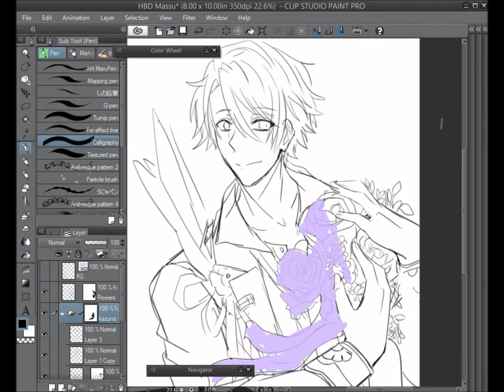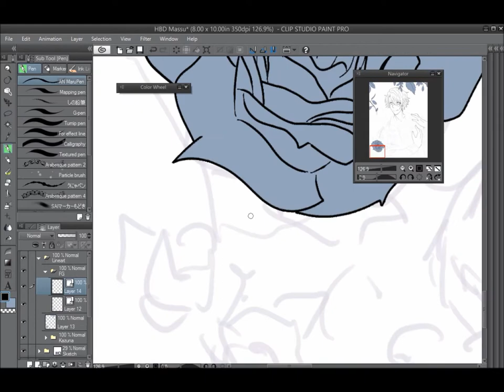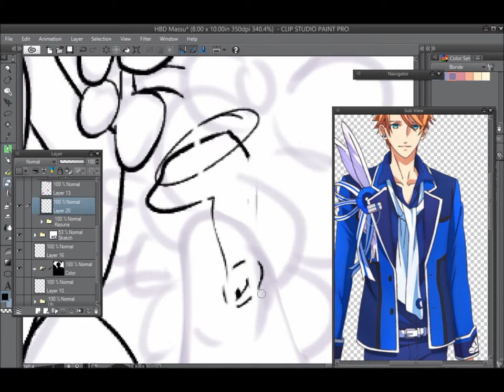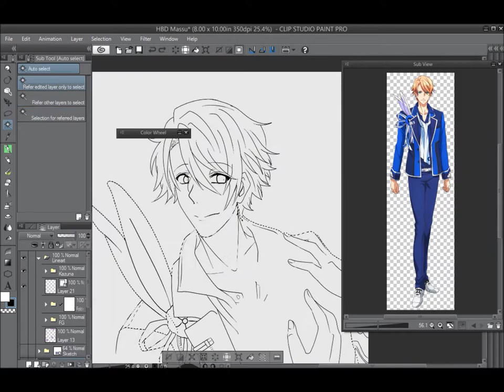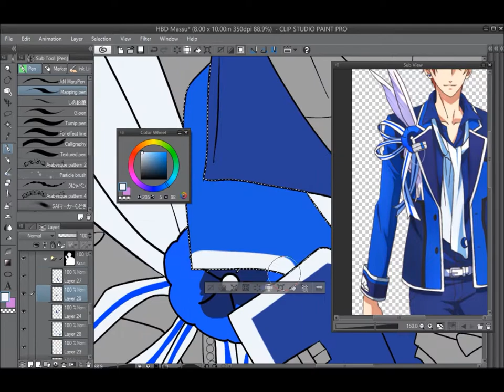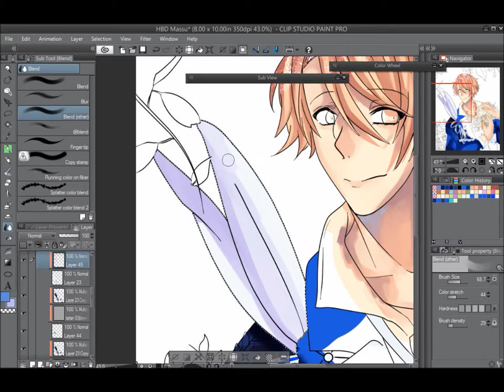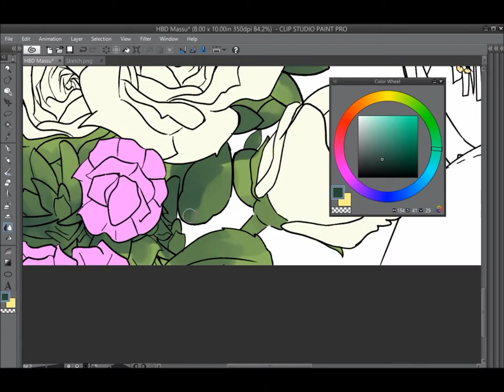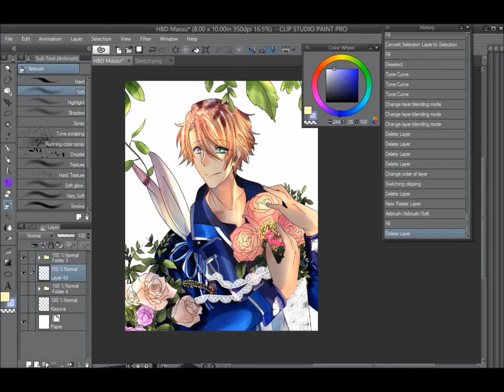💫 HAPPY BIRTHDAY💫 Kazuna Masunaga Speedpaint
it's still the 23rd yall,,, we almost done with this shit then its TOMO MONTH IN MARCH